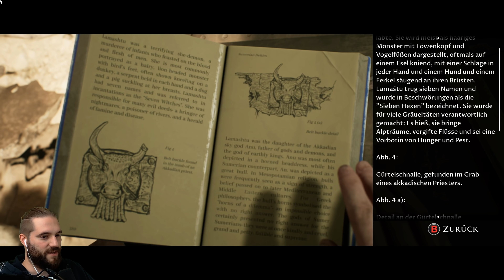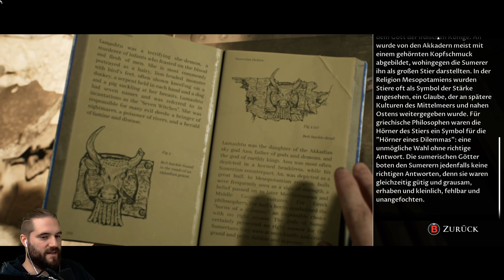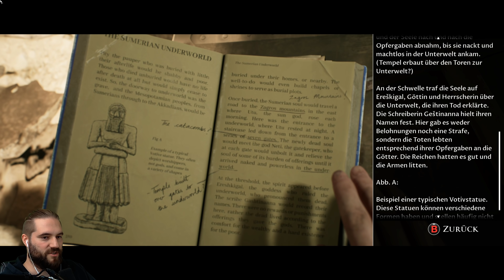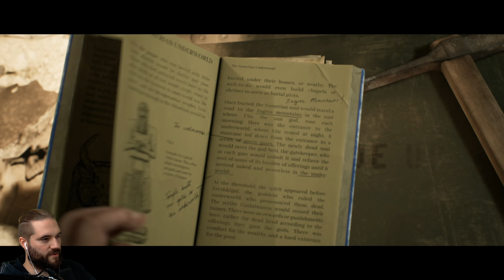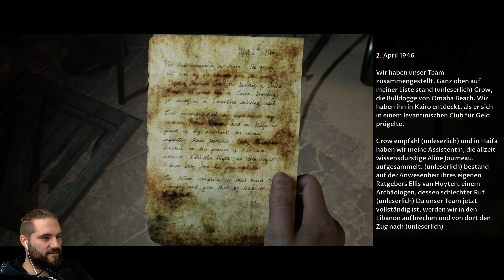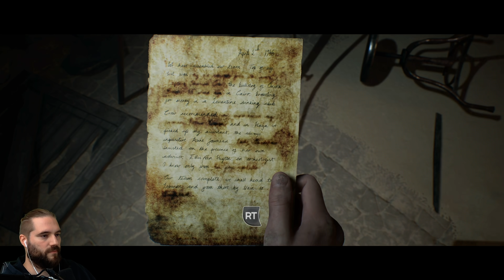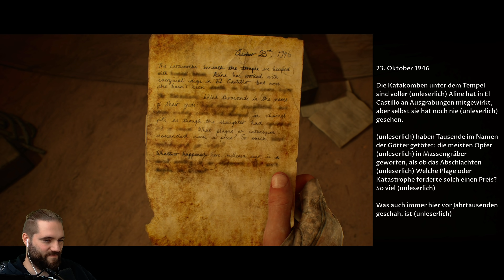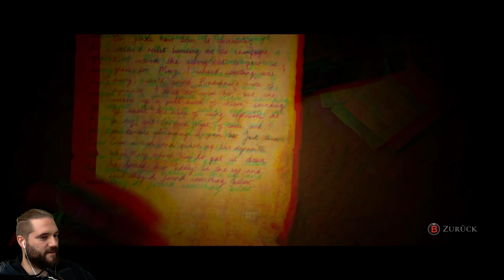Du darfst jetzt keine Fehler machen! House of Ashes (4/8)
The Dark Pictures Anthology: House of Ashes | Deutsch German | Serie | Horror Game | Gameplay Let's Play

horror serie Am Ende des Irakkriegs entdeckt eine Spezialeinheit auf der Suche nach Massenvernichtungswaffen etwas noch Tödlicheres – einen versunkenen sumerischen Tempel, der von schauerlichen Kreaturen bevölkert ist. Um die Nacht zu überleben, muss sich die Spezialeinheit mit oberirdischen Feinden verbünden.